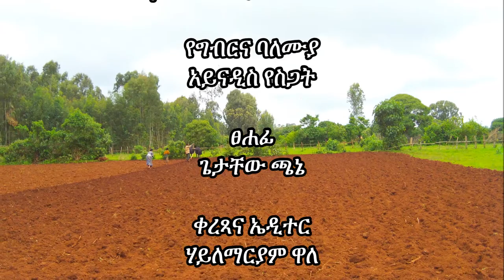Debre Elias_Wheat row planting